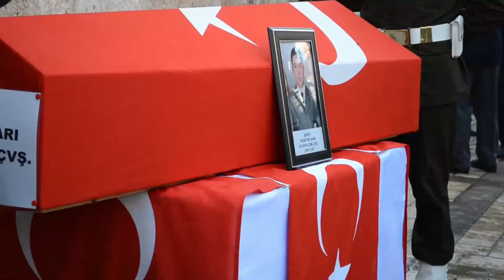Kahramanmaraş şehidi son yolculuğuna uğurlandı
Irak’ın kuzey bölgesinde yer alan Gara’da terör örgütü PKK’lılar tarafından Şehit edilen Hava Savunma Uzman Çavuş Hüseyin Sarı (32), memleketi Kahramanmaraş’ta son yolculuğuna uğurlandı.
13 Ağustos 2015 tarihinde Diyarbakır- Bingöl karayolunda yolcu otobüsünden indirilerek alıkonulan ve 5 buçuk yıl sonra şehit edilen Kahramanmaraşlı Hava Savunma Uzman Çavuş Hüseyin Sarı için, memleketi Kahramanmaraş’a tören düzenlendi.
Şehit Uzman Çavuş Hüseyin Sarı’nın Türk Bayrağı’na sarılı naaşı baba ocağında alınan helalliğin ardından, cenaze namazı için Ulu Camii’ne getirildi.
Törene, Şehit babası Hasan, annesi Bedia, kardeşleri, Enerji ve Tabii Kaynaklar Bakanı Fatih Dönmez, Kahramanmaraş Valisi Ömer Faruk Coşkun, milletvekilleri, belediye başkanları, milletvekilleri, protokol üyeleri ve şehit yakınları katıldı.
Öğle namazına müteakip kılınan cenaze namazının ardından Şehit Uzman Çavuş Hüseyin Sarı’nın, cenazesi Şeyh Adil Mezarlığı Şehitliğinde toprağa verildi.